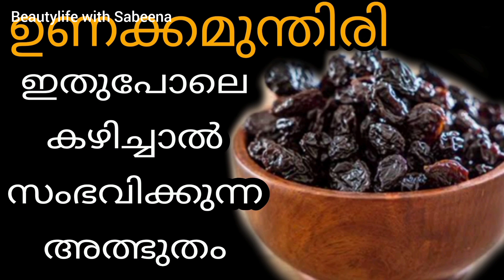പ്രായമായാലും മുട്ടുവേദന അടുത്തേക്ക് പോലും വരില്ല ഈ കാര്യങ്ങൾ ശ്രദ്ധിച്ചാൽ|knee pain Malayalam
മുട്ടുവേദന, മുട്ടുവേദന മാറാൻ
mittuvedana, mittuvedana maran